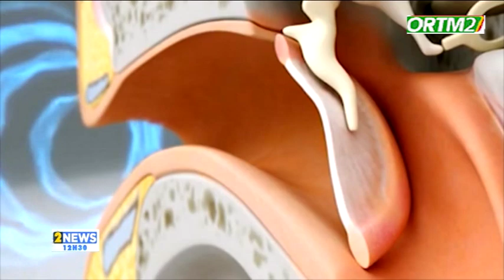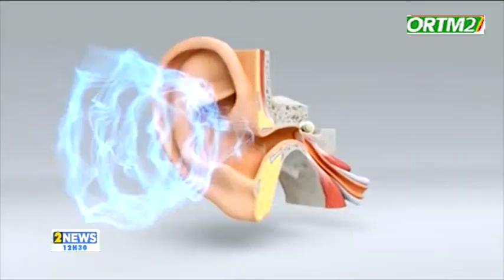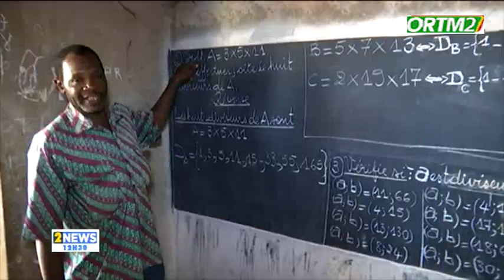Le 19h30 de ORTM2 du 09 novembre 2023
Présentation: Anta MAIGA
Mise en Ligne : Marcelle Y TESSOUGUEa
Coordination : Tamsir DIABATE